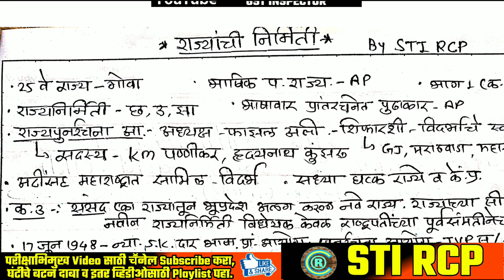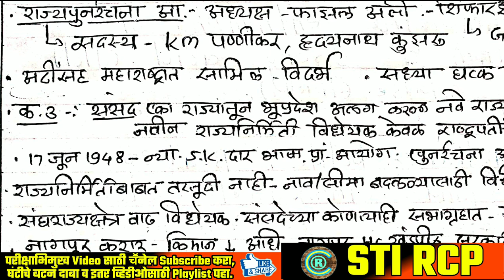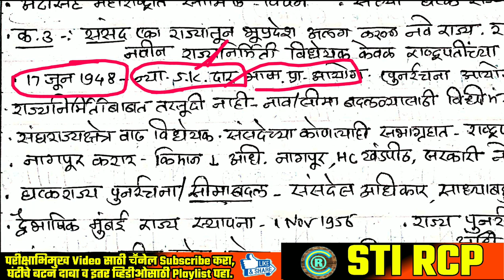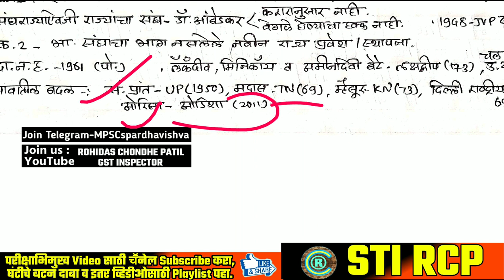🔥100% विचारले जाणारे 50 प्रश्न तोंडपाठ करूया | राज्य व कें.प्र.निर्मिती | MPSC सरळसेवा पोलीस तलाठी